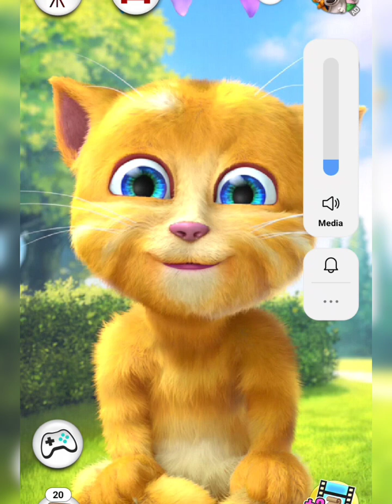ginger 2 with fun 🤣